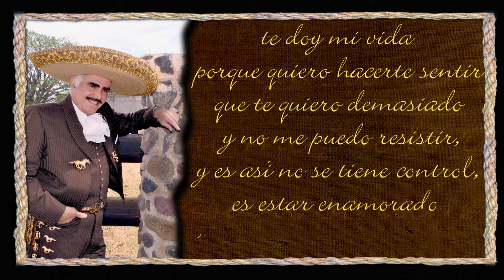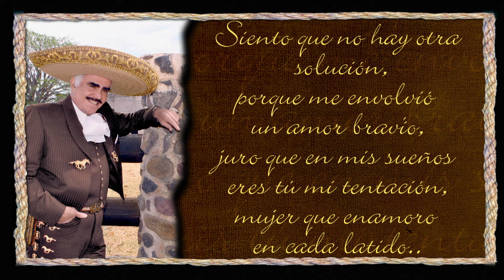Vicente Fernández - Cuando Manda el Corazón (Cover Audio - Versión Karaoke)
Music video by Originally Performed By Vicente Fernández performing Cuando Manda el Corazón. (C) 2012 Sony Music Entertainment México, S.A. De C.V.